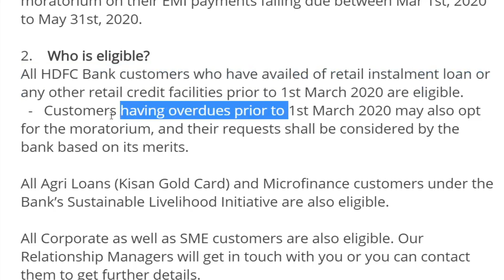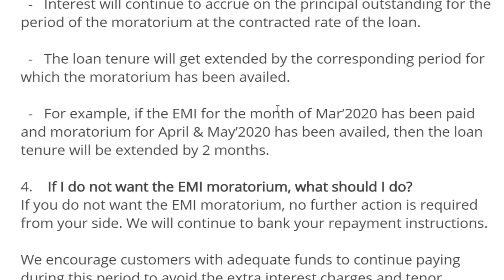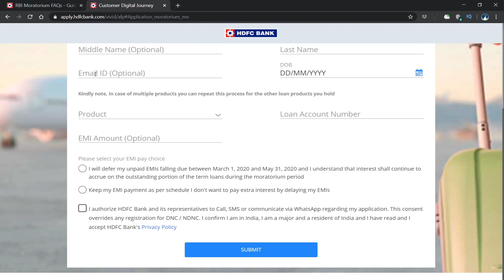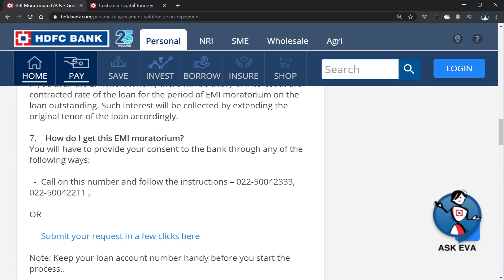HDFC moratorium | hdfc credit card emi moratorium | hdfc personal loan emi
. HDFC EMI కి సంబంధించి పూర్తి వివరాలు ఈ వీడియో లో చూద్దాం

moratorium,
emi moratorium,
hdfc moratorium,
hdfc bank,
hdfc emi moratorium,
3 month moratorium,
hdfc bank moratorium,
hdfc loan moratorium,
loan moratorium,
3 month emi moratorium,
hdfc bank emi moratorium,
how to apply for moratorium,
hdfc home loan moratorium,
hdfc bank loan moratorium,
rbi moratorium on emi,
emi moratorium by rbi,
hdfc credit card moratorium,
hdfc bank moratorium request,

tekpedia telugu,